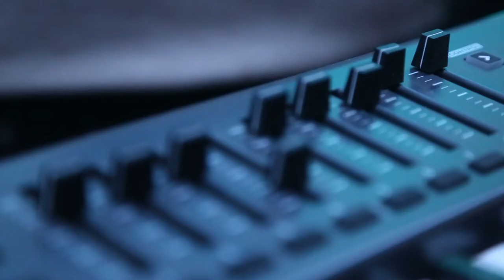Diplomado Música Electrónica | Admisión 2do Semestre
El Próximo 11 de Julio, puede ser el inicio de una nueva etapa en tu carrera.
Con el Diplomado en Producción de Música Electrónica, podrás aprender  desde teoría de la música, producción musical, masterización, síntesis de sonido, diseño sonoro y marketing musical.
[Incluye la Licencia en Ableton Live]